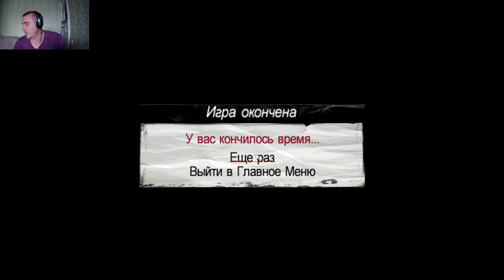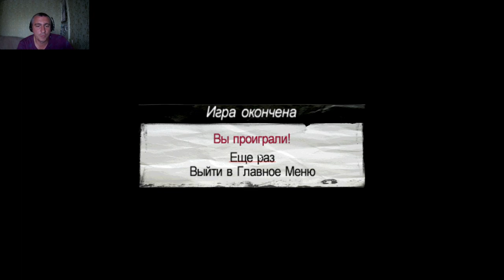Mafia: The City of Lost Heaven #2 Завоевал доверие !